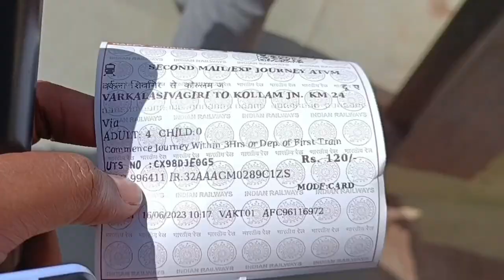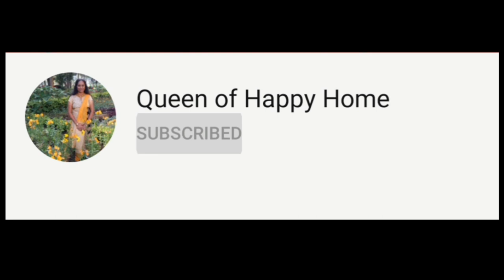மனதை மயக்கும் அழகான மன்றோ தீவு😍 கேரளாKerala Tourist place Munroe Island/Kollam/How we reach/Episode3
மனதை மயக்கும் அழகான மன்றோ தீவு😍 கேரளா Kerala Tourist place Munroe Island/Kollam /How we reach

with love
Radha Baskar.